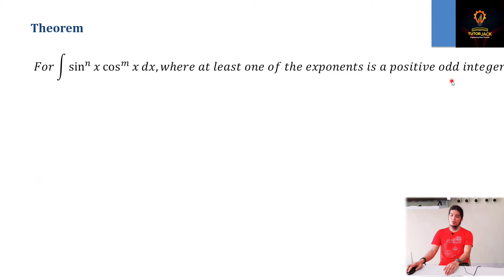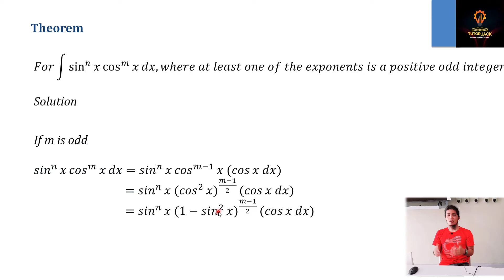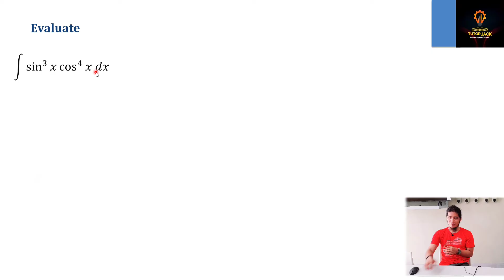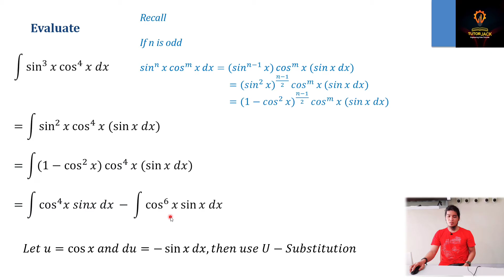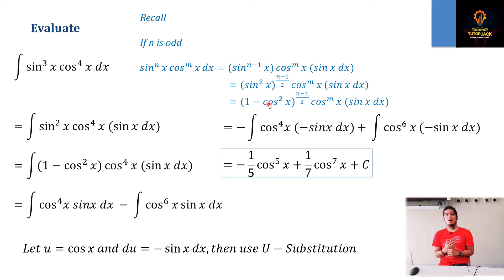Trigonometric Integrals Case 2 | Sample Problem | Integral Calculus Lesson 15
Integral Calculus is the branch of calculus that deals with finding the total size or value of lengths, areas and volumes.

Video description:
This video discusses the Case 2 of integrating trigonometric functions using a sample problem.

Sample Problem:
∫sin^3⁡𝑥 cos^4⁡𝑥 𝑑𝑥